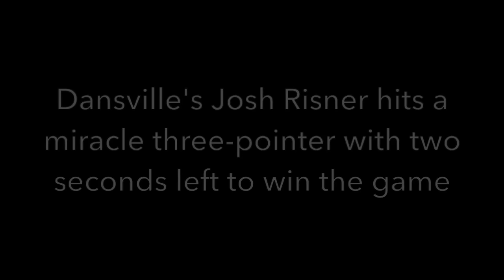Josh Risner's miracle three-pointer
Dansville High School JV basketball vs. Fulton - Jan. 18, 2017.